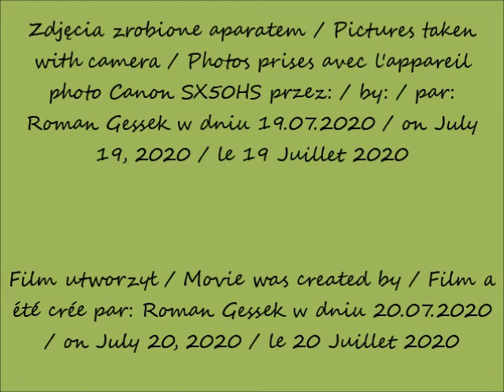2020 07 19 Warszawa Spacerując po ulicy Hawajskiej cz 1 po 08 09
Spacerując po ulicy Hawajskiej / Strolling through Hawajska Street / En flânant dans la rue de Hawajska
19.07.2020 po / after / après 08.09